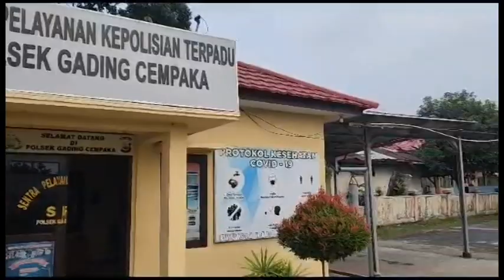Modus Beli Sepeda Motor Via Kredit dan Dijual, Pihak Leasing Rugi hingga Rp 500 Juta